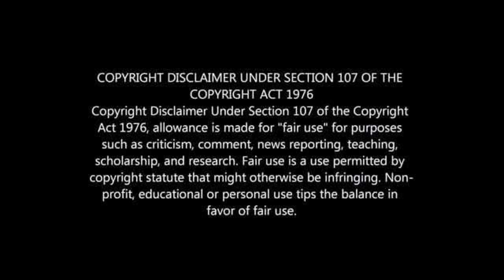What Happened to Jabu Mahlangu after the Accident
Where is Jabu Mahlangu after the Accident